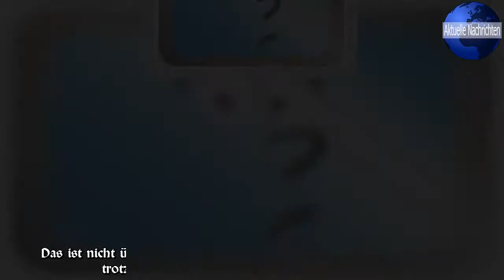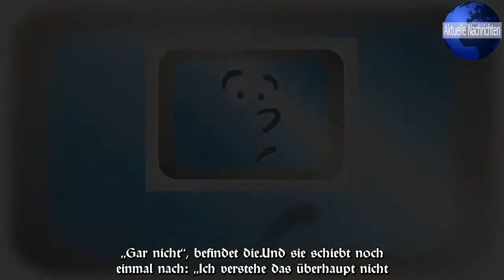TV-Kolumne "Wie gefährlich sind Kampfhunde?": So sehr ist Deutschland auf den Hund gekommen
Es gibt diese Szenen, da sträuben sich die Nackenhaare.Also die vom Menschen, nicht die vom Hund.In Hannover hat in der Nacht zum 4.April 2018 der Staffordshire-Terrier-Mischling Chico seinen 27-jährigen Halter totgebissen und dessen 52 Jahre alte Mutter.In der gemeinsamen Wohnung.Feuerwehrleute brechen die Wohnungstür auf und fangen den Hund mit einer Schlinge.Die Obduktion ergibt zweifelsfrei, dass die beiden Menschen vom Tier getötet wurden.Zwei Wochen später wird Chico eingeschläfert.Doch zuvor spielt Deutschland verrückt.Fast 300.000 Menschen setzen sich per Online-Petition für den Staffordshire-Mischling ein.Tierschützer brechen in das Tierheim ein, in dem Chico untergebracht ist, um ihn zu befreien.Vor dem Veterinäramt kommt es zu einer Mahnwache.„Für uns ist Chico ein Held“, ruft da ein Mann in die Fernsehkamera.„Chico ist ein Freiheitskämpfer!“ Und dann skandieren die Hundefreunde allen Ernstes, als ginge es um Che Guevara: „Chico-vara! Chico-vara! Chico-vara!“ Ein Hund, der zwei Menschen totgebissen hat, wird auf der Straße gefeiert.So sehr ist Deutschland auf den Hund gekommen.Das Erste macht sich auf eine Reise durch dieses Hundedeutschland.Und stellt seine Dokumentation unter den Titel „Wie gefährlich sind Kampfhunde?“ An der Antwort auf diese Frage wird das Fernsehen scheitern.Das ist nicht überraschend.Sehenswert ist diese 45-Minuten-Spurensuche trotzdem.Schnell sind die rechtlichen Rahmen erzählt.Nur die drei Bundesländer Niedersachsen, Schleswig-Holstein und Thüringen verzichten auf so genannte Rasselisten, nach denen einige Hundearten nicht gezüchtet, gehandelt, gehalten werden dürfen.Aber wir sehen auf die Frau in Bremen, die mit ihrem Steffordshire-Terrier an der einen, ihrem Pitbull an der anderen Seite Gassi geht durchs Wohngebiet, vorbei an kleinen Kindern, die sich vor Angst an ihre Mutter drücken.„Ist diese Angst nachvollziehbar“, will der Reporter von der Hundehalterin wissen.„Gar nicht“, befindet die.Und sie schiebt noch einmal nach: „Ich verstehe das überhaupt nicht.“ In Bremen dürfte die Frau ihre Hunde eigentlich gar nicht halten.Aber sie versteht sich gut mit dem Kontaktpolizisten ihres Viertels.Deshalb übersieht der ihre Hunde.Und so schaut sich Bremens Innensenator den Filmausschnitt mit der Frau und ihren so genannten Kampfhunden an, die es in seiner Stadt eigentlich gar nicht geben dürfte.Und auf die Frage, ob sein Gesetz löchrig sei, fällt ihm da nur eine Antwort ein: „Dem kann ich nichts entgegensetzen.